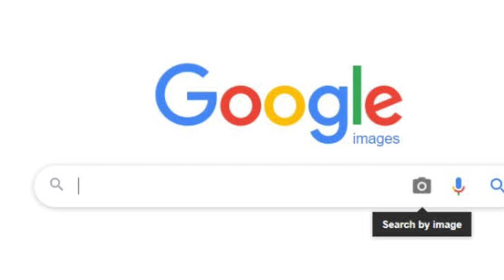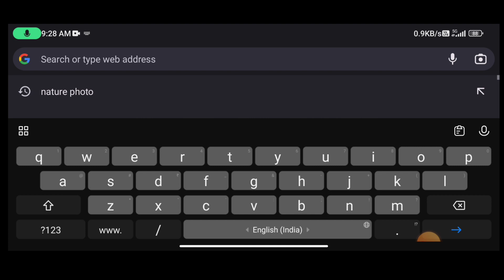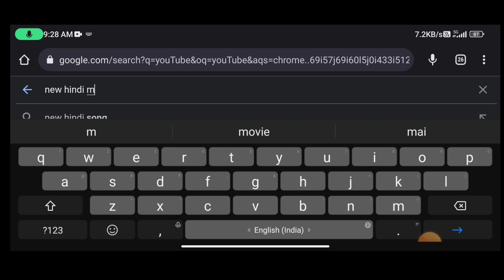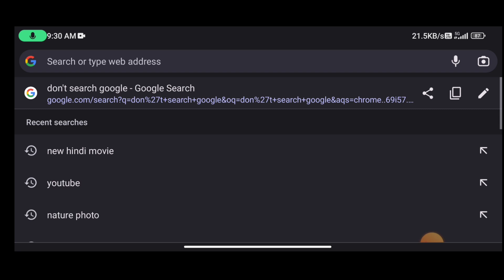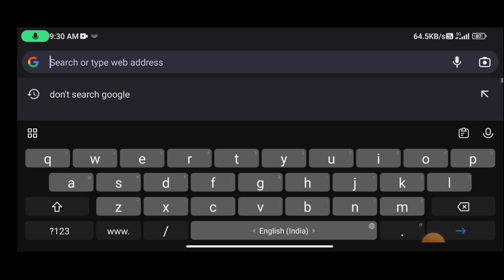ভুল করেও এই গুলি Google এ সার্চ করবেন না | 3 Things You Should Never Google